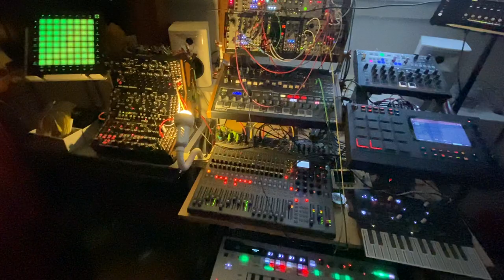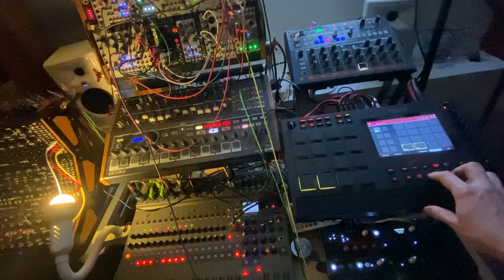Enigma Jr & the missing cables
I once again expanded my home set and was actually missing longer patch cables to drive the 2hppluck VCO and (it wasn't quite long enough) the arturia minibrute2s from the keysteppro. I used ornamentandcrime hemisphere enigmajr applet to generate the ghastly pizzicati then use the moogdfam, moogmother32, moogsubharmonicon as well the drumbruteimpact and the microfreak, all synced to the akaimpclive2 to produce this darkish instrumental.